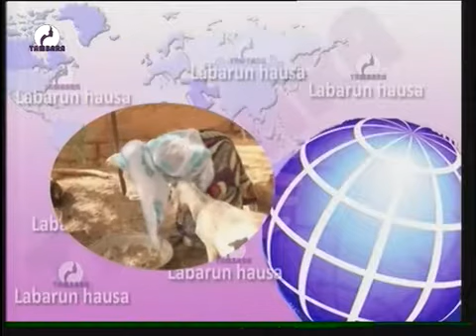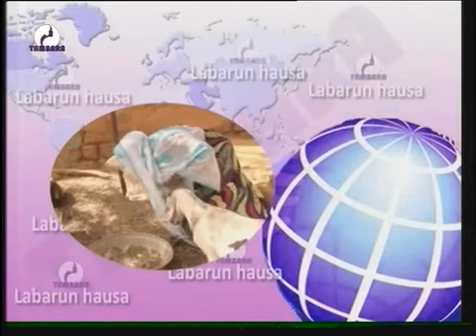JOURNAL EN HAUSA du 09 Décembre 2020 sur Télévision TAMBARA la voix et le miroir de la femme Niame